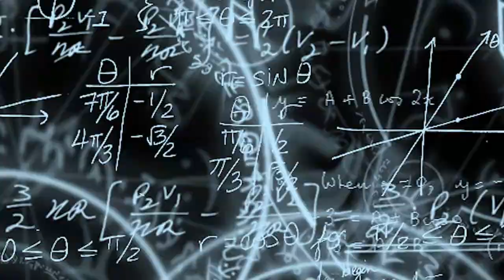Dica ENEM - Pilhas